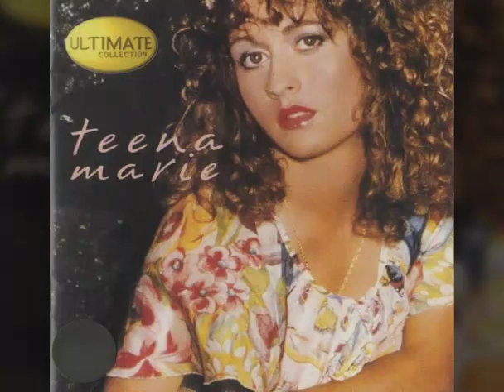Teena Marie - Irons In The Fire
Real music. Enjoy! R.I.P. Ms. Teena Marie